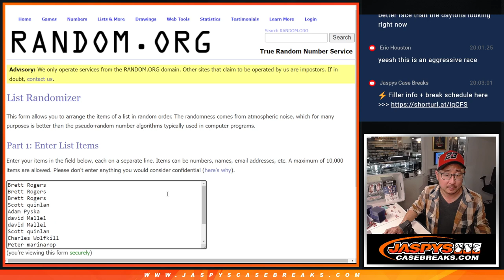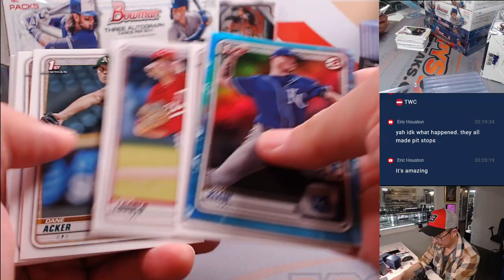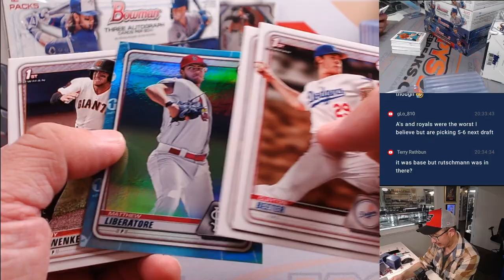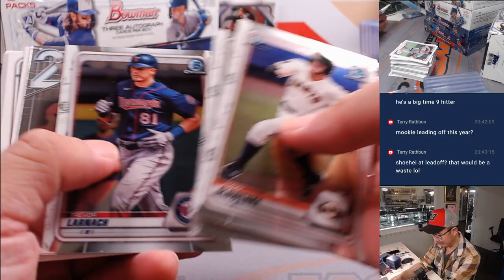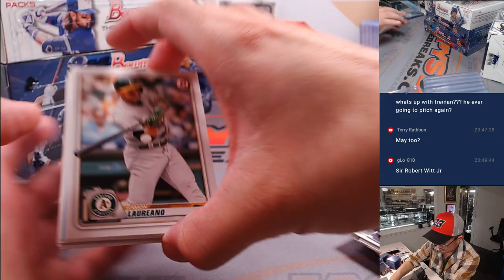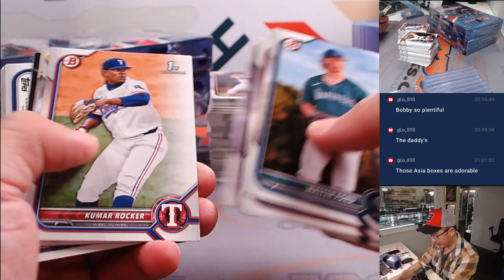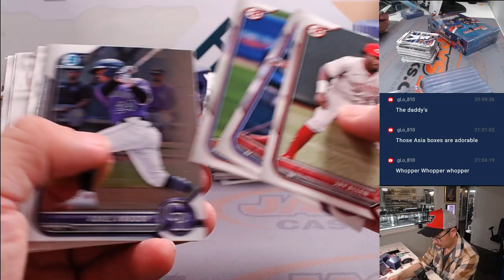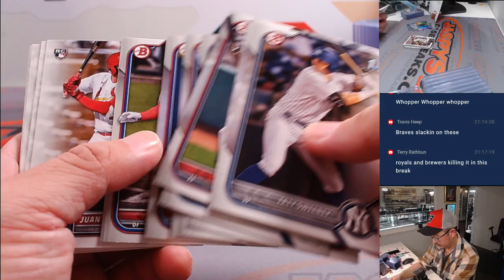M, 02/19/24 - JASPY'S 9-BOX BOWMAN MANIA BASEBALL MIXER *RT*